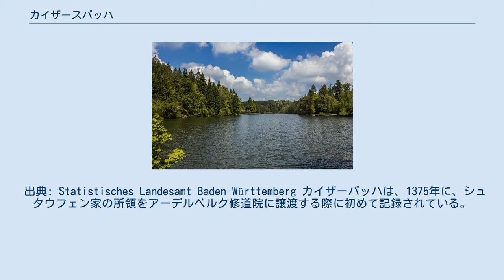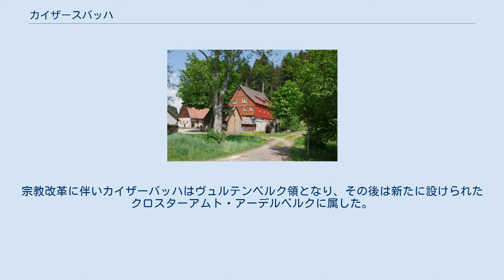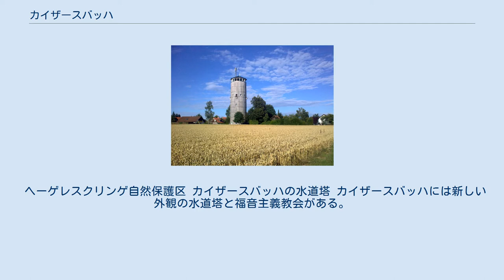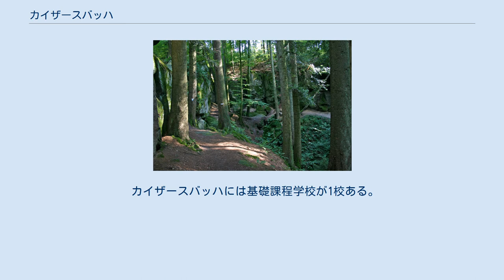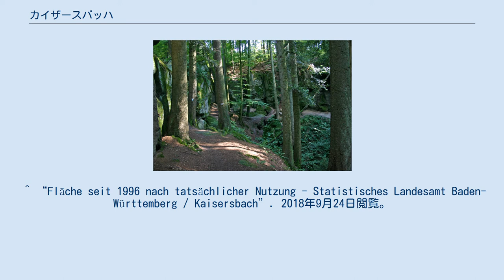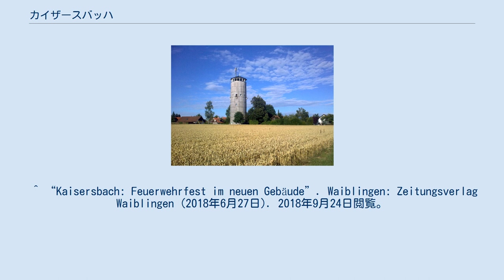カイザースバッハ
カイザースバッハ (ドイツ語: Kaisersbach) はドイツ連邦共和国バーデン＝ヴュルテンベルク州レムス＝ムル郡に属す町村（以下、本項では便宜上「町」と記述する）である。
 カイザーバッハは、自然地理区分上シュールヴァルトとヴェルツハイムの森およびシュヴァーベン=フランケンの森山地にまたがる。
これらはいずれもシュヴァーベン・コイパ＝リアス＝ラントに属す。
 自治体カイザーバッハには、合計43の村落、小集落、農場、住宅地が属す。
 出典: Statistisches Landesamt Baden-Württemberg カイザーバッハは、1375年に、シュタウフェン家の所領をアーデルベルク修道院に譲渡する際に初めて記録されている。
修道院は、1382年にはさらに、トルフゼッセン・フォン・シュテッテンの所領を獲得し、この集落に対するあらゆる統治権を行使した。
宗教改革に伴いカイザーバッハはヴュルテンベルク領となり、その後は新たに設けられたクロスターアムト・アーデルベルクに属した。
この行政区は1807年にオーバーアムト・ヴェルツハイムに、1938年にヴァイプリンゲン郡に編入された。
1973年には旧バックナング郡と旧ヴァイプリンゲン郡から、現在カイザーバッハが属しているレムス＝ムル郡が形成された。
この町は市町村再編でも自治権を保持し、1973年1月1日に、ムルハルト、ヴァイデンホーフ、ヴァイデンバッハ、ブルーフのそれぞれ一部を編入した。
 新たな住宅地ハルデネッカーとビューレッカーの開発によって、近年人口が増加している。
この他にも新たな住宅地が計画されている。
 2014年から町長はカティア・ミュラーが務めている。
 カイザーバッハの町議会は12議席からなる。
議長は町長が務める。
 ヘーゲレスクリンゲ自然保護区 カイザースバッハの水道塔 カイザースバッハには新しい外観の水道塔と福音主義教会がある。
水道塔は非公開である。
 カイザースバッハには基礎課程学校が1校ある。
これより上級の学校は隣接市町村（たとえば、ヴェルツハイム）で学ばなければならない。
カイザースバッハ地区から 2 km のメンヒホーフにはレムス＝ムル郡の校外活動施設がある。
 ^ Statistisches Landesamt Baden-Württemberg – Bevölkerung nach Nationalität und Geschlecht am 31. Dezember 2020 (CSV-Data) ^ “Naturräume Baden-Württembergs (PDF)”. Landesanstalt für Umwelt, Messungen und Naturschutz Baden-Württemberg. 2018年9月24日閲覧。
 ^ Regierungsbezirk Stuttgart, Regionalverband mittlerer Neckar. Das Land Baden-Württemberg. Bd. 3. Stuttgart: Kohlhammer. pp. 570-572. ISBN 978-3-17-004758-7 ^ “Teilorte - Gemeinde Kaisersbach”. 2018年9月24日閲覧。
 ^ “Fläche seit 1996 nach tatsächlicher Nutzung - Statistisches Landesamt Baden-Württemberg / Kaisersbach”. 2018年9月24日閲覧。
 ^ Statistisches Bundesamt, ed (1983). Historisches Gemeindeverzeichnis für die Bundesrepublik Deutschland. Namens-, Grenz- und Schlüsselnummernänderungen bei Gemeinden, Kreisen und Regierungsbezirken vom 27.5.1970 bis 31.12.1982. Stuttgart/Mainz: W. Kohlhammer. p. 459. ISBN 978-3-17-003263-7 ^ “Bürgermeisterwahl Kaisersbach”. Staatsanzeiger BW. 2018年9月24日閲覧。